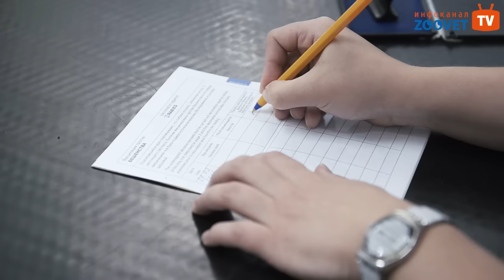Вакцинация собак и кошек (какие прививки, как часто делать, отметка в ветеринарный паспорт)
Уважаемые владельцы домашних животных! В связи с наступлением весеннего сезона мы напоминаем Вам о необходимости вакцинации или повторной вакцинации ваших домашних животных. В этом видеоролике ветеринарный врач ВЦ «ЗООВЕТ» расскажет вам о том, как часто необходимо вакцинировать своего питомца, как правильно это делать, что такое международный ветеринарный паспорт и многое другое.